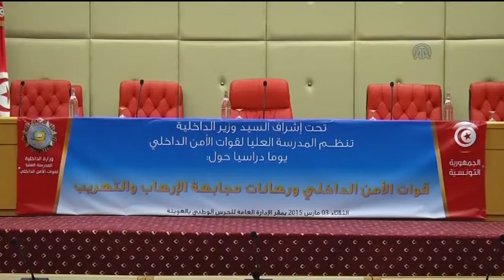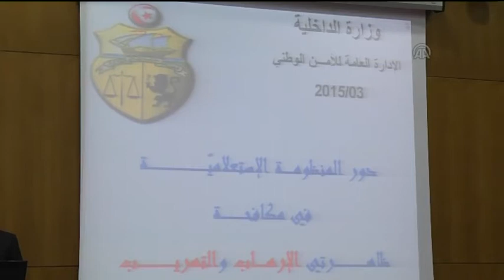تونس: مخاطر إرهابية محتملة في تقرير الكونڨرس الأمريكي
المشهد التونسي
سمير الخالدي
04/03/2015